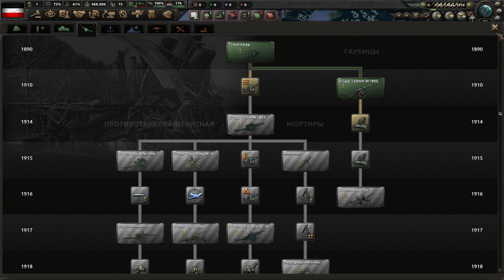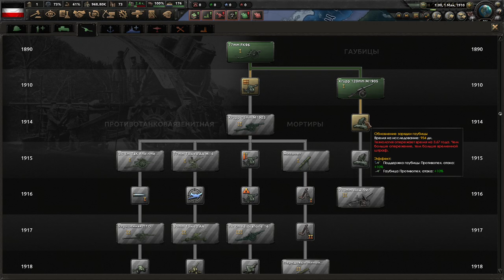HOI4 Great War Redux Германия(1) - Технологическое преимущество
Играем в Hearts Of Iron 4 с модом Great War Redux за Германию!